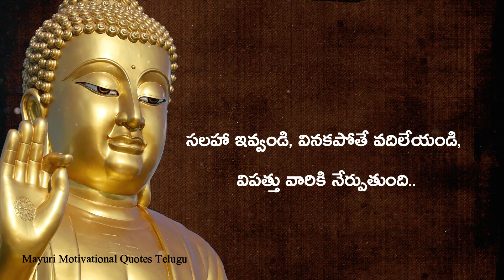Motivational Quotes About Life | జీవిత సత్యాలు | మంచి మాటలు | Inspirational Quotes in Telugu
Motivational Quotes About Life | జీవిత సత్యాలు | మంచి మాటలు | Inspirational Quotes in Telugu | Mayuri Motivational Quotes Telugu

In this video used Images and Videos clips from Pixabay and pexel website.
Music used in this content from Youtube library